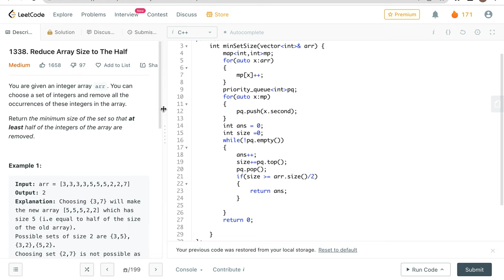1338. Reduce Array Size to The Half